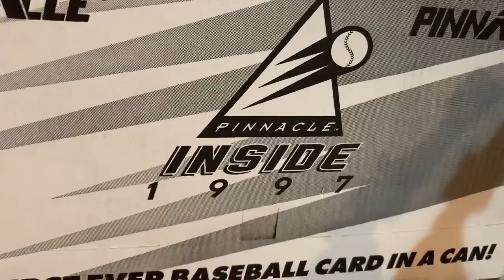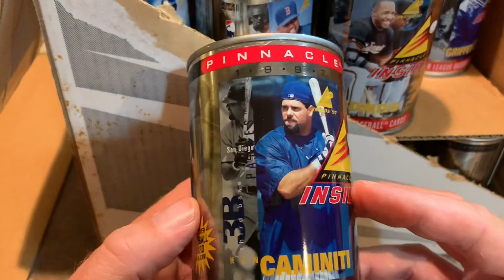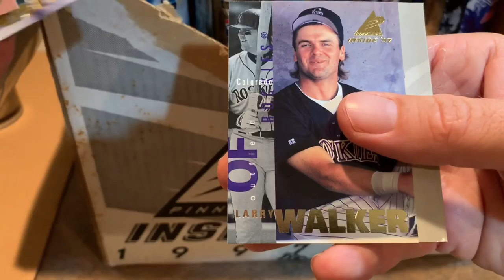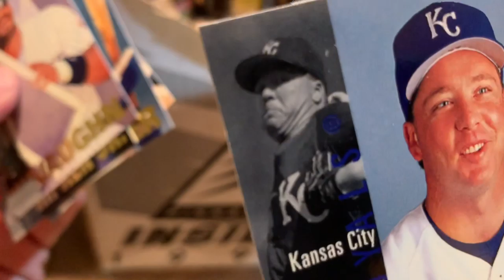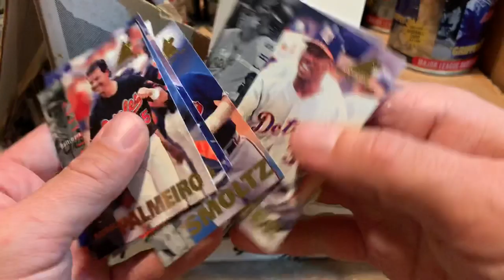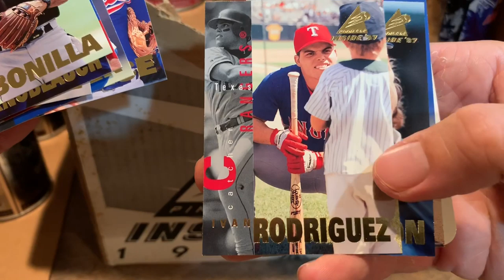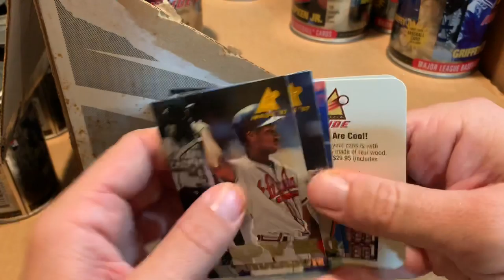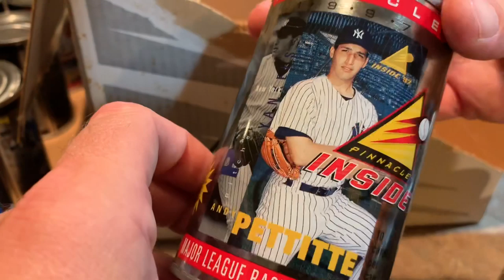OPENING UP A WEIRD CASE OF CANS WITH BASEBALL CARDS INSIDE! (1997 PINNACLE INSIDE CASE BREAK)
Today we are opening up the Pinnacle inside case that I picked up last week at the flea market. Inside the case there are 48 collectible cans with a 10 card pack of cards inside. Check out the video as we open up the cans and see what’s inside!